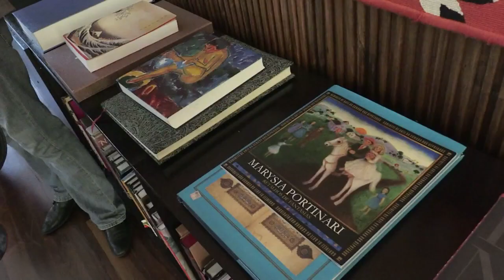Dilma diz que vai se mudar para Porto Alegre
Em entrevista para jornalistas estrangeiros, Dilma Rousseff anunciou que a democracia foi julgada junto com ela no processo de impeachment. Ela disse também que vai se mudar para Porto Alegre mas que existe a possibilidade de passar um tempo no Rio.